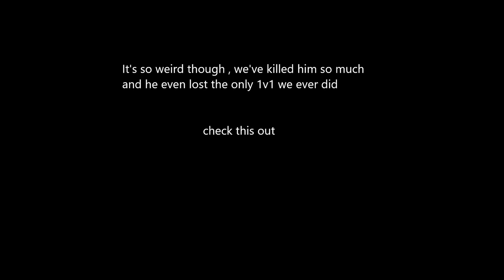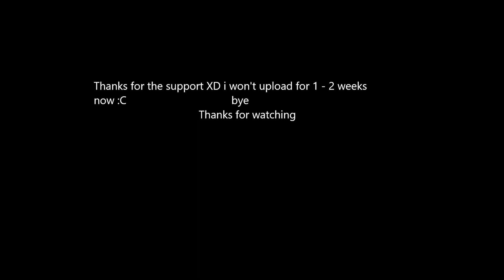Starve.io - Kill compilation 9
► Extra Info & Music:
YABØII - Perseus
NITRO - ELIXIR

Thumbnail - Ella

BYE NOOBS